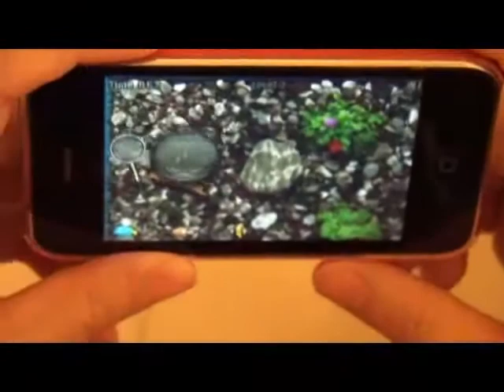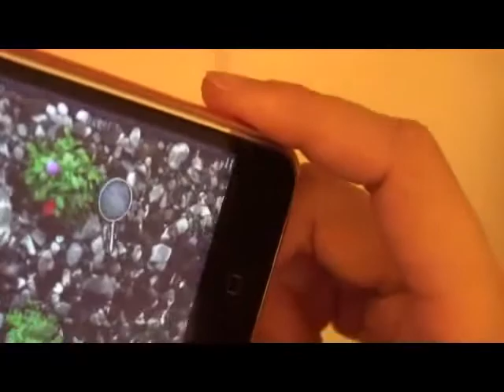Fish Scooper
Then Fish Scooper is your No. 1 DREAM CHOICE among all fish kind of games!  It is a BRAND NEW GENRE of interactive game which you have never found before on AppStore & iPhone.

With the state-of-the-art technology of Artificial Intelligence (AI), we brought you the most impressive & stunning interactive gaming experience.  You would definitely like to take a try.

The scene design is very fluent & real as if you can get wet while playing the game. You can see clown fish, balloon fish and all other kinds of fishes, which are so smart as to run away from you if you rush to them.  The balloon fish can even chase your scooper and make you lose 200 point!